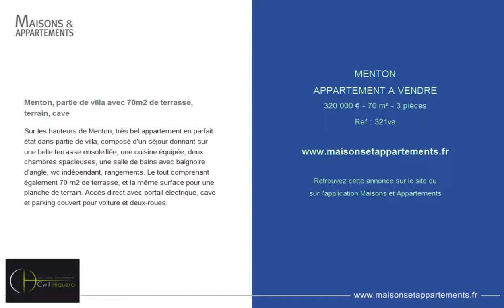MENTON - APPARTEMENT A VENDRE - 320 000 € - 70 m² - 3 pièces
Référence : 321va

Menton, partie de villa avec 70m2 de terrasse, terrain, cave
Sur les hauteurs de Menton, très bel appartement en parfait état dans partie de villa, composé d'un séjour donnant sur une belle terrasse ensoleillée, une cuisine équipée, deux chambres spacieuses, une salle de bains avec baignoire d'angle, wc indépendant, rangements. Le tout comprenant également 70 m2 de terrasse, et la même surface pour une planche de terrain. Accès direct avec portail électrique, cave et parking couvert pour voiture et deux-roues.

Cette annonce vous est proposée par l'agence AGENCE CYRIL HIGUERO